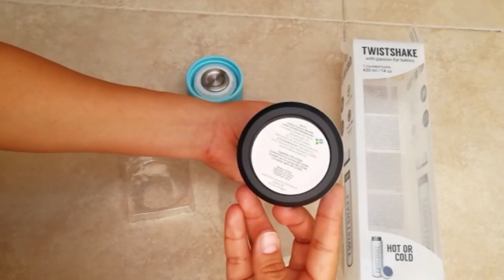[APROVADO] Qual a Melhor Garrafa Térmica 2024 | Melhor Garrafa Térmica para Água Gelada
No video de hoje você vai conhecer qual a melhor garrafa térmica, são 6 modelos diferentes de garrafa termina para você manter a água na temperatura que você adora.

00:00 Fala galera

⭐⭐ 𝐎𝐍𝐃𝐄 𝐂𝐎𝐌𝐏𝐑𝐀𝐑 ⭐⭐

00:31 6- Garrafa Térmica Hot or Cold Twistshake
02:17 5- Garrafa Térmica para Água Portátil SOPRANO
03:58 4- Garrafa Térmica Hydra PACCO
06:23 3- Garrafa Térmica Stanley Switchback
08:35 2- Squeeze Térmico Termopro
10:32 1- Garrafa Térmica Contigo Matterhorn